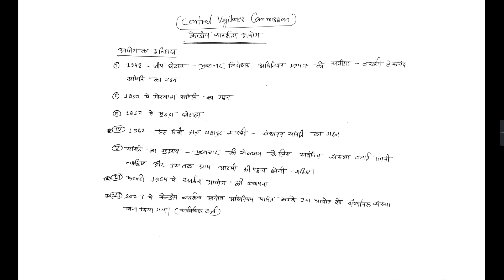MPPCS 2020 cvc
in this video we will discuss about Central Vigilance Commission (CVC)